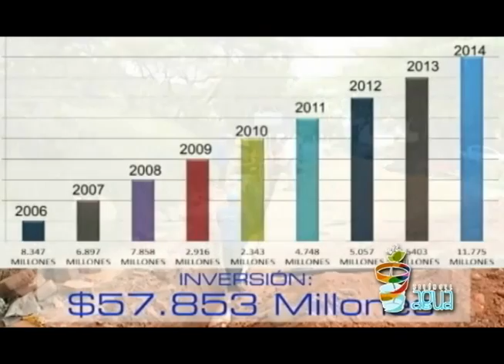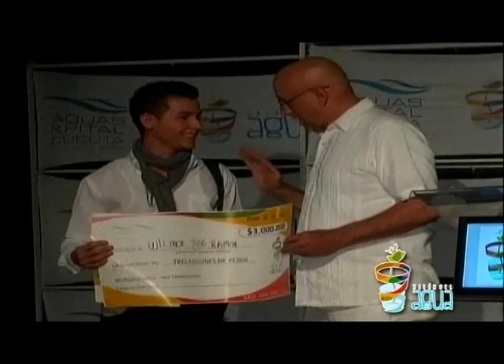SALON DEL AGUA 2015 Aguas Kpital Cúcuta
9° SalóndelAgua evento en el que Aguas Kpital Cúcuta S.A ESP​ demuestra su gran apoyo al desarrollo social desde el arte y la cultura, además es la oportunidad para presentar a la comunidad el resultado del Informe de Gestión de los 9 años de operación de la organización.

Un bello espectáculo que abre las puertas a todos los cucuteños, para que día a día tengan una mayor integración con el arte y con su empresa de servicios públicos.